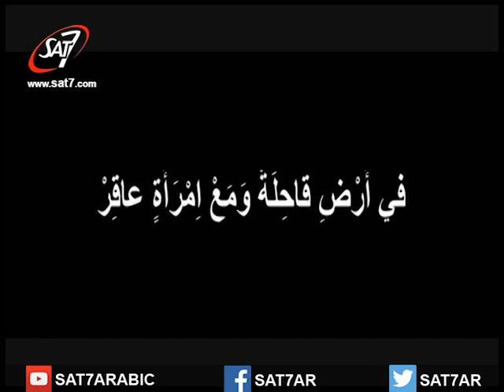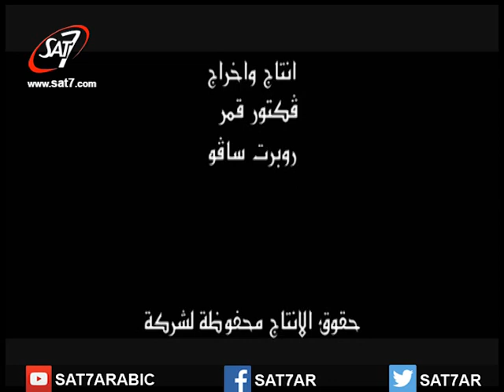حكايات الله (١) - الحلقة ٧ - إبراهيم الجزء ١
God’s Stories LFAN S01
سلسلة “حكايات الله” هي رحلة كتابية مدهشة
رحلة نور ورجاء ومحبة
واشتياق للحق والجمال والصلاح
رحلة علاقات وألغاز وأسرار
نريدكم أن تأتوا معنا وتجلسوا وتستمتعوا أثناء السفر
ونعدكم بشيء عند نهاية جولتنا
‫أنكم ستعرفون الحق
وأن الحق يمكنه أن يحرركم.